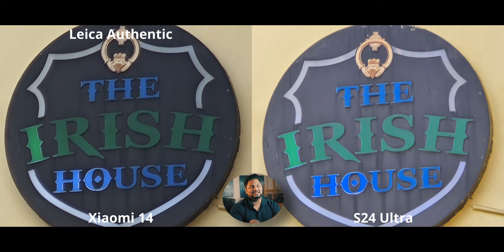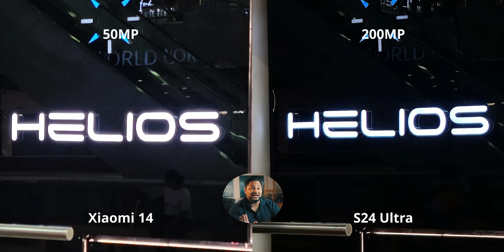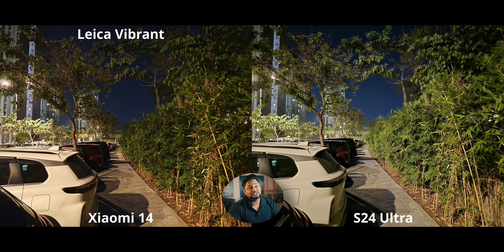Xiaomi 14 VS S24 Ultra Camera Comparison | Photography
Do not be misled by appearances because the Xiaomi 14 can without question, punch way above its weight class and the S24 Ultra isn't flawless.
00:40 - Main Camera
04:00 - Ultrawide
06:16 - Zoom
08:15 - Macro
08:47 - Hi-res
12:07 - Selfies
16:09 - Portraits
19:20 - Night Mode